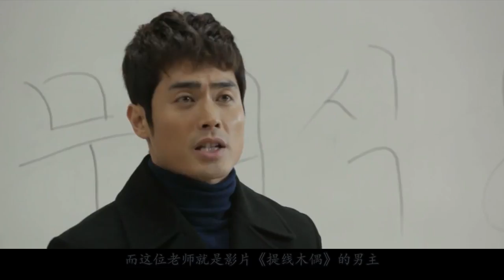【八分电影】三分钟解读电影《提线木偶》男子看上朋友妻，利用催眠让女人爱上了他！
《提线木偶》是由执导，李钟秀、具智成等主演的惊悚电影。该片讲述了精神科医师任智勋（李钟秀 饰），内心虽感深深孤独，一味沉湎肉体的欢愉。他的同事兼好友俊基则不然，是一个追求真爱的传统男子。俊基通过相亲结识美丽的提线木偶师贤贞（具智成 饰），然而对方仿佛隐藏的无尽的心事。为了帮助女友摆脱困境，俊基拜托智勋采用催眠的办法为贤贞治疗。